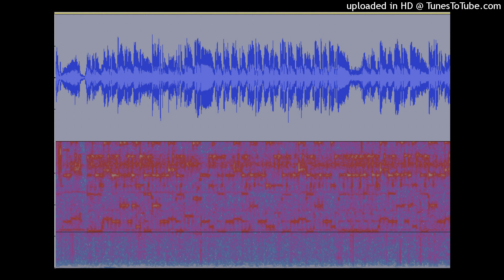CST032A_熊野路ひとり